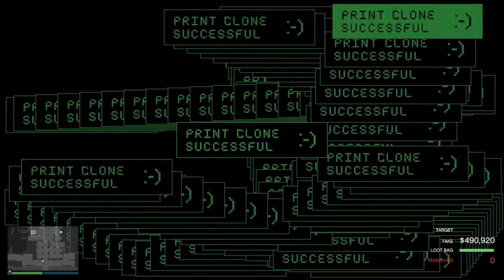*After Nerf SOLO* Replay Glitch and South Storage ( Glitch Door Glitch ) in GTA Online